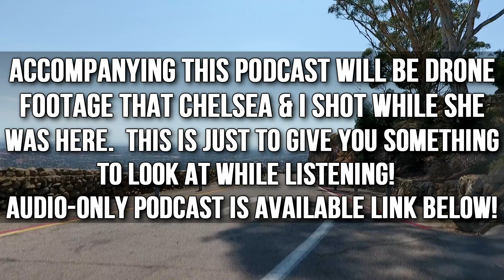SuperMeat - 100% Meat 0% Animal Suffering (ft. ChelseaLifts)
In this episode ChelseaLifts and I discuss a buzzing new topic: SuperMeat.  It involves taking a sample of meat and then reproducing the meat cell in petry dishes.  We discuss the current tech, the ethics, health and future implementation of it!

SEND US STUFF TO USE AND TRY! My PO Address:

USA